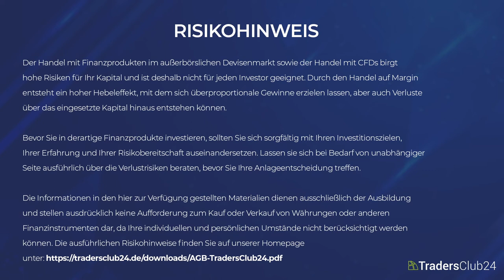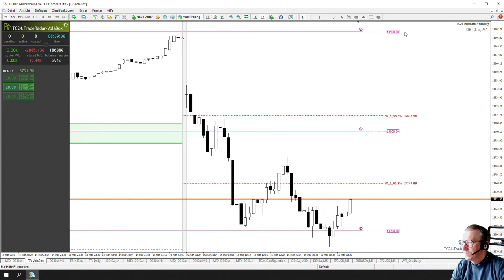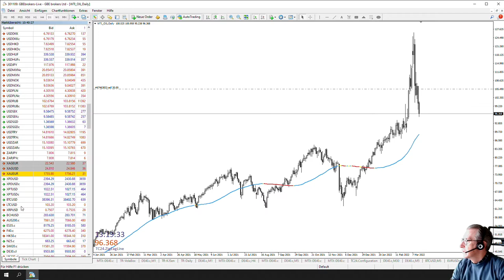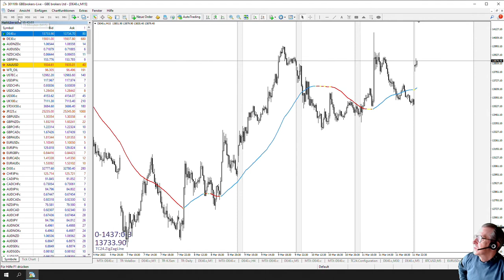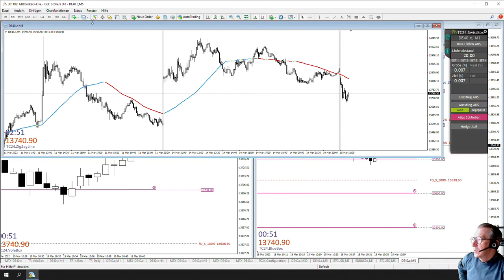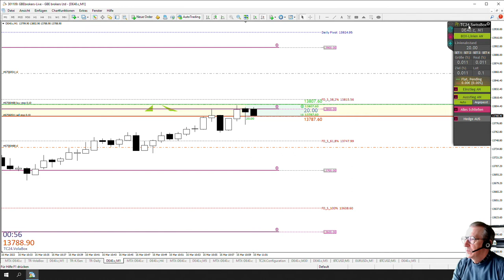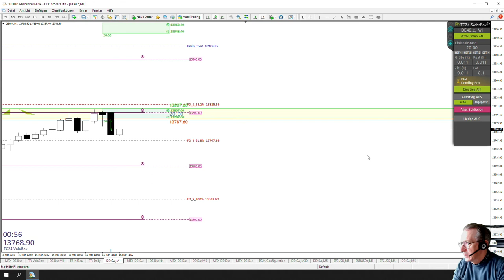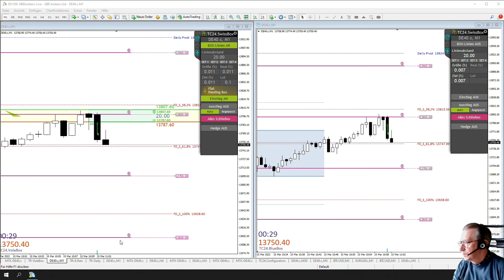LiveTrades vom TradersClub24 DaxOpenRange Breakout vom 04.06.2021